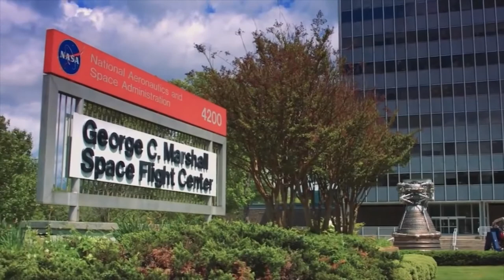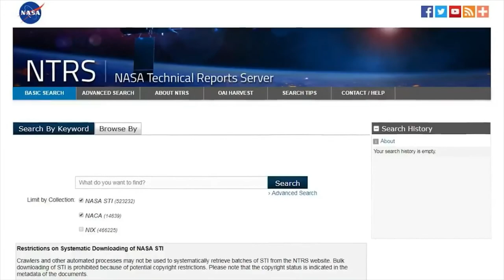The Exo Files: Rocket Engine Testing the NASA Way (Darklist Reworked)